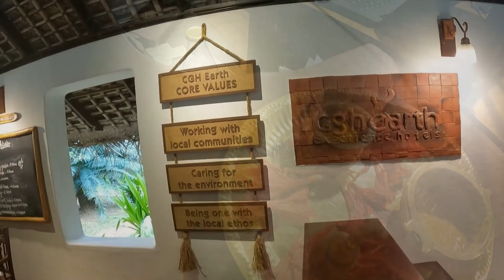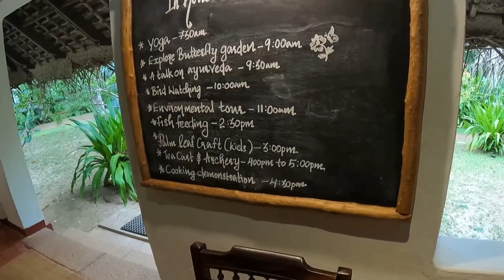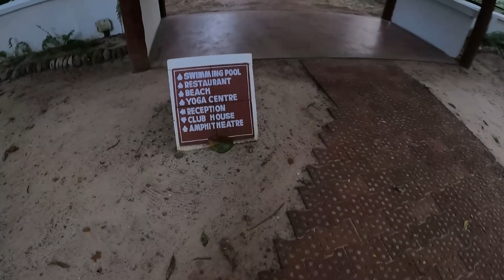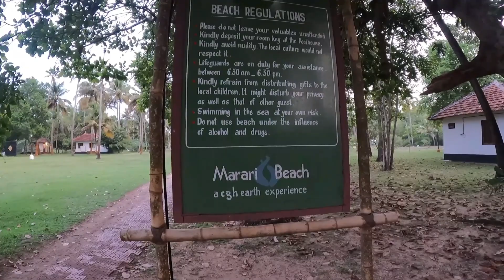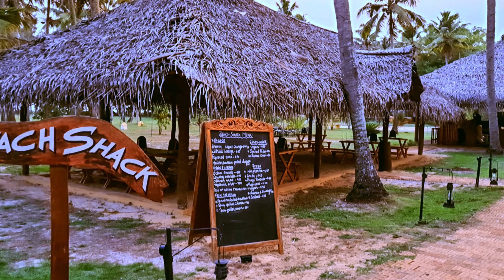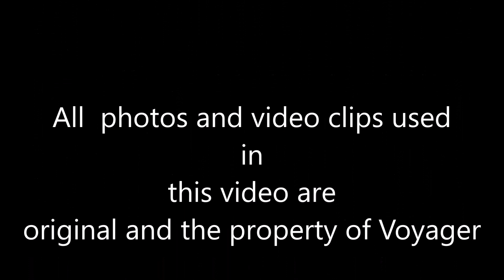Marari Beach Resort - Best Honeymoon Places in Kerala - A CGH Earth Experience Hotel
The Marari Beach CGH Earth Experience Hotel is a beautiful resort near the village of Mararikulam. It is a green paradise that stands next to s pristine beach. It is a perfect place to relax in and also perfect for honeymooners as it is exclusive. It is a 5-star resort that is environment-friendly and sustainable.